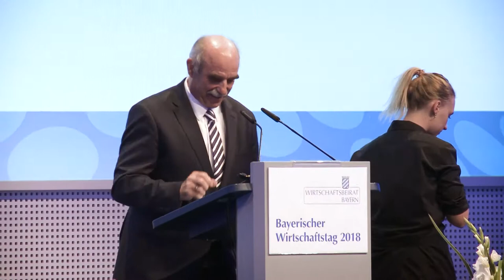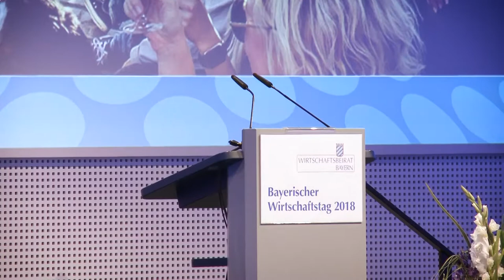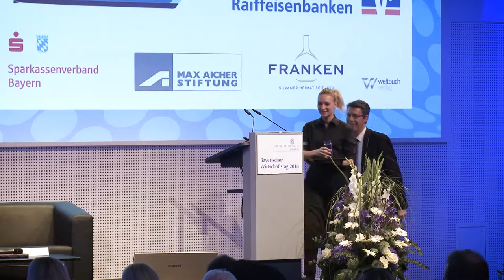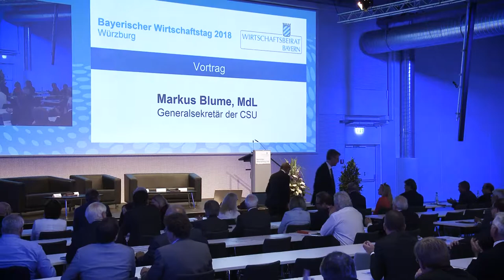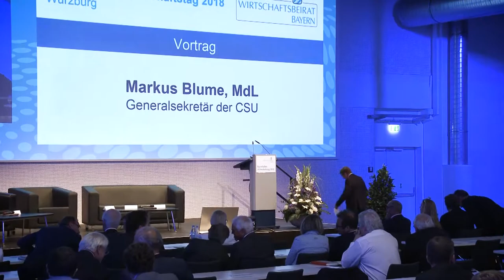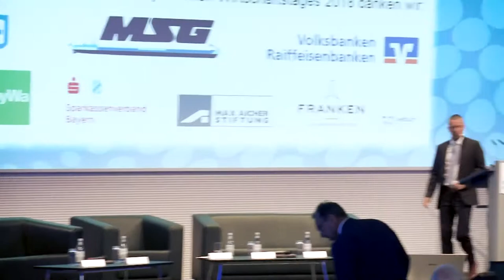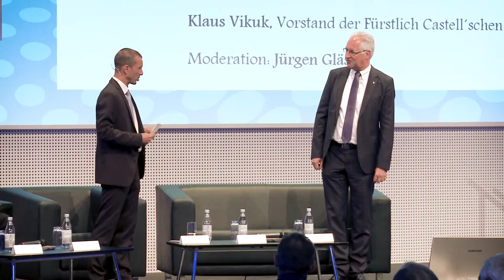Bayerischer Wirtschaftstag 2018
Der Bayerische Wirtschaftstag fand dieses Jahr am 9. Juli in Würzburg statt.